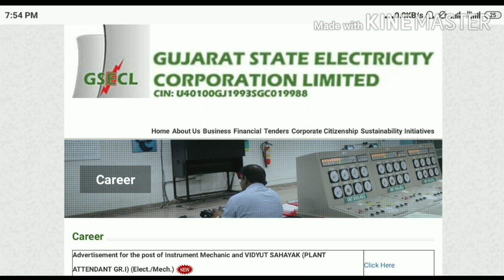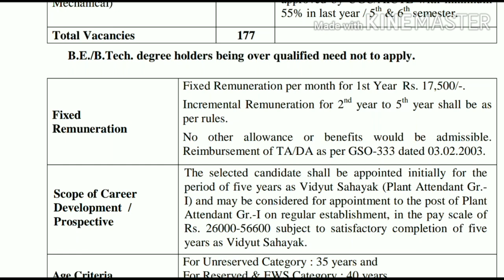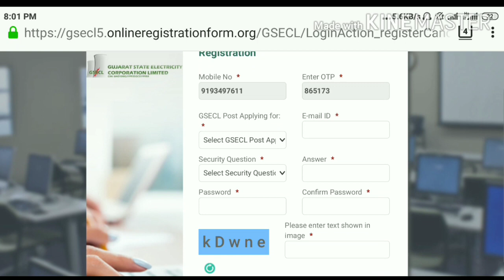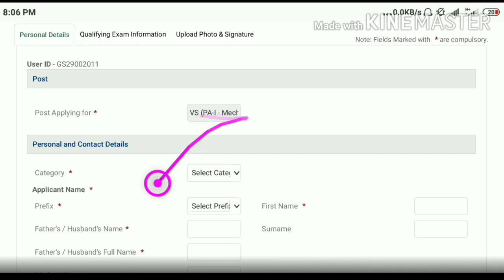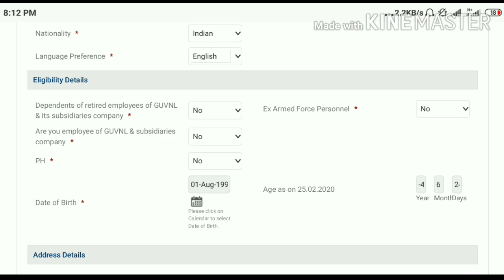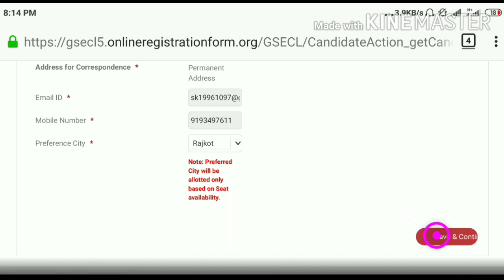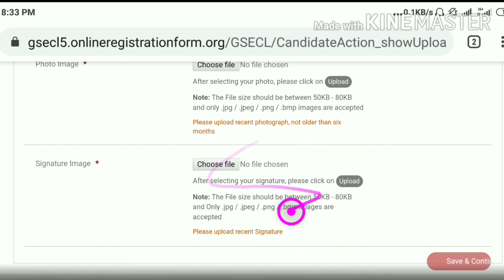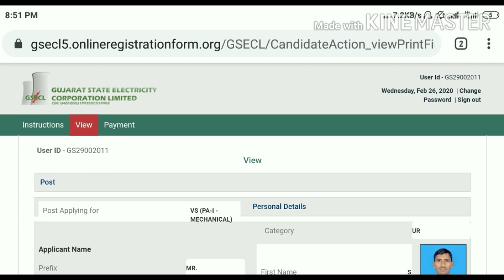GSECL Vidyut Sahayak Online Form 2020 || GSECL form fillup 2020 | Plant Attendant Form 2020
दोस्तो इस वीडियो में हम GSECL Vidyut Sahayak(Plant Attendant) के online form 2020 को कैसे भरना है जानेंगे।
साथ में complete notification भी जानेंगे।